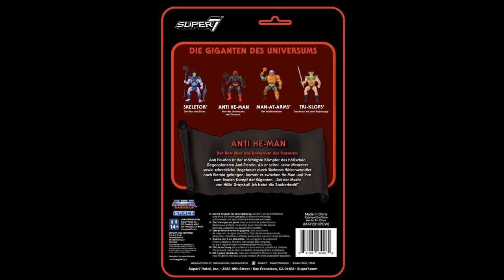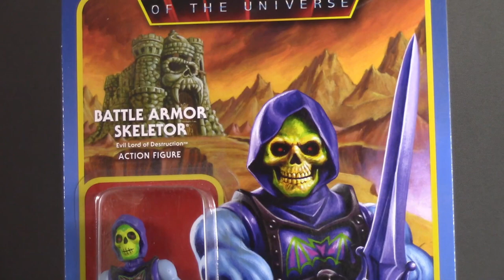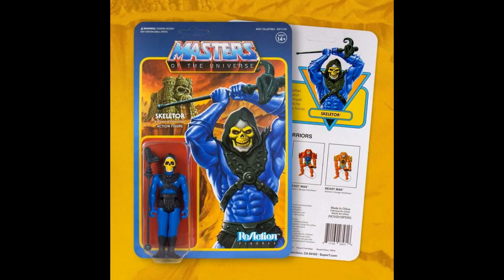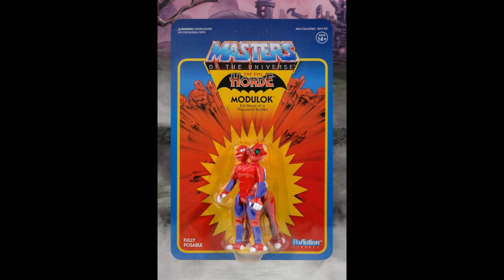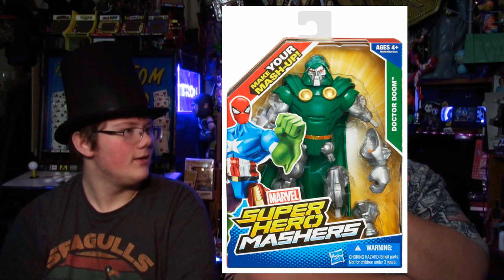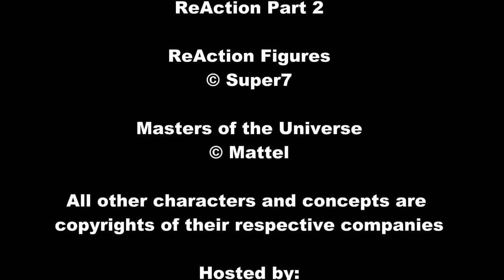That New Toy Smell Episode 2020 - 4 MOTU ReAction Part 2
This week, DiRT and GAMER finish taking a look at Super7's Masters of the Universe ReAction line, from 2017 to today! Plus they also discuss some of your comments from last week's episode about Part 1 and GAMER answers YOUR questions about his favorite toys!

And check out 4TG's channels!

TimMee Battle Mountain Scenery: